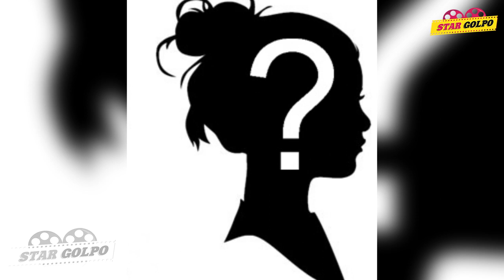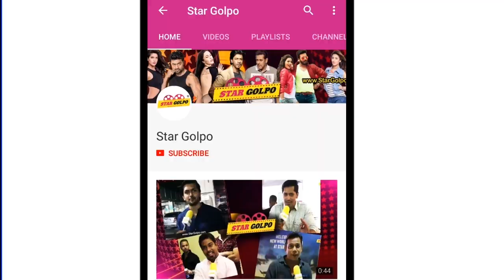সংসার চালাতেই কষ্ট ! ৩০ হাজার টাকায় কিনেছেন সংরক্ষিত নারী আসনের ফরম। Anwara Begum | Star golpo